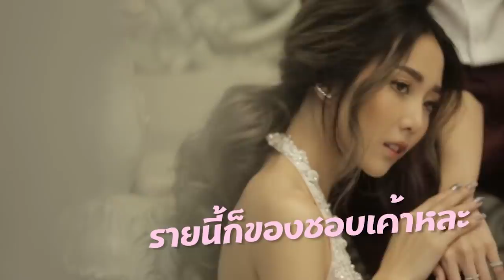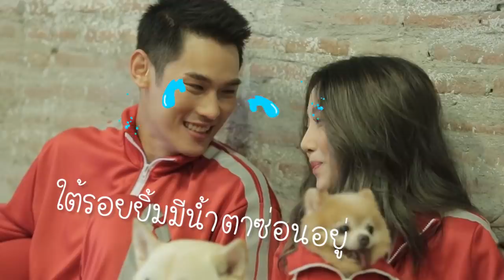กันต์เอง EP.2 - เบื้องหลังการถ่ายภาพ pre wedding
การถ่ายรูป pre wedding เป็นเรื่องที่. เหนื่อยมาก จำไว้